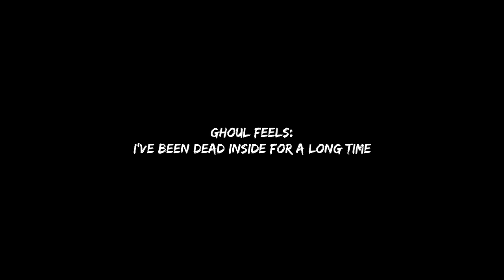Ghoul Feels: I live again? | Sad Emo Mix | Сборник треков для гулей (1/2 pos) | (Удаленные сборники)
( MIX VIBE: LIL PEEP, IVOXYGEN, Killstation, Razegod and etc.) Перезалив тех самых удаленных сборников: Ghoul Feels: ALL MUTED√ / Maybe Die? / I've been dead inside for a long time

Position Name
Position Name
00:00:00 1st Part (All Muted) Killstation - Spiralia
00:01:17 paris shadows - wasteland
00:04:44 unknxwn. - XXI.
00:06:59 SERENITY - SLEEP PARALYSIS
00:09:08 Burgos - Lost Cause
00:11:26 ivoxygen - wake up sober
00:14:11 lo$tboykuri - pull me to the dark place. (prod.saba)
00:16:37 LIL DUSTY G - Squash
00:18:39 Burgos - I Like
00:22:41 ivoxygen - vll vlone
00:25:55 iluvtora - sad girl
00:28:20 carter tomorrow - hold me close
00:31:14 deadsouls - fucked up
00:33:32  I HATE LOVE ft. SERENITY [prod. CASEBORN]
00:35:22 ticket 2 heaven - let's go for a long drive
00:37:17 2nd Part: (Maybe Die?) daniel silver - Dirt
00:39:41 crape - My Wishes
00:42:29 TAKELUF - 5 метров в секунду
00:45:04 ghostboy - tears falling down her face
00:48:23 IVOXYGEN - escape
00:51:19 skele - so long
00:53:35 goto eight - what if
00:56:18 Razegod - Anything
00:59:06 carter tomorrow - hold me close
01:02:00  suisside - First Sight
01:04:50 Razegod - Threshold of the Phoenix
01:08:04 Nicoteen Ninyo - i hate everything
01:10:28 Nicoteen Ninyo - cut the deepest
01:13:12 Nicoteen Ninyo - white lies
01:16:34 cuts on your wrists, blood on the floor (prod. Kuroime)
sapphire2001
01:18:12  suisside - crying out loud
01:21:12 Bonus2) ROSCOSH - в темноте
01:23:42 3rd Part (I've been dead indide a long ago) IVOXYGEN - Color Pills
01:26:41 daniel silver - We All Wanna Die
01:30:11 SpaceMan Zack - Drugs In The Rain (Prod. Ayjd)
01:33:01 Robstar - One More Kiss
01:35:38 RAZEGOD - Goodnight
01:37:45 unknxwn. - i lost her
01:40:38 Emo Fruits - My Scars Are Like Yours
01:43:38 Earl Stan - Nightmares
01:46:26 dying in designer - Pull It
01:49:16 Cold Hart - Wild Wild West
01:51:50 6о - till i die
01:54:00 347aidan - MEMORIES
01:56:16 Ded Stark - DED END
01:59:31 Emo Fruits - 10 PM
02:01:43 fats'e - im good at being lonely cant u tell
02:04:14 guardin - doormat
02:06:06 LiL MiK_e - Issues